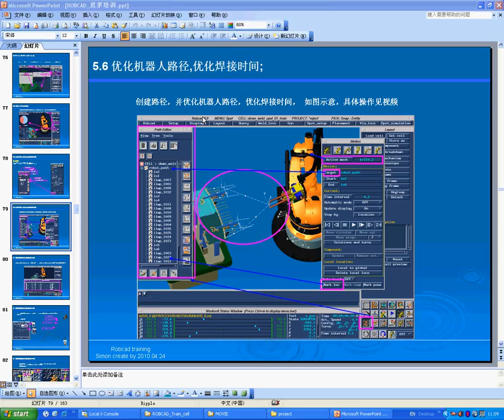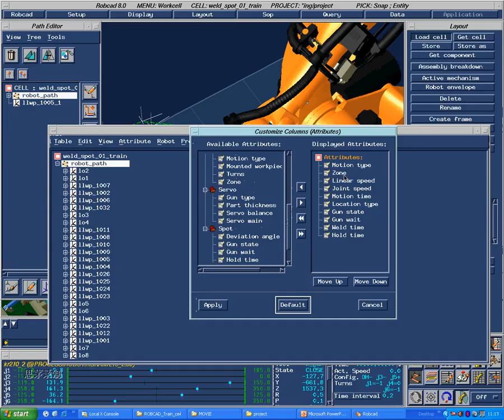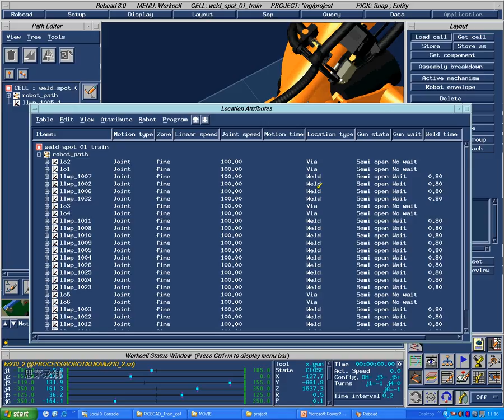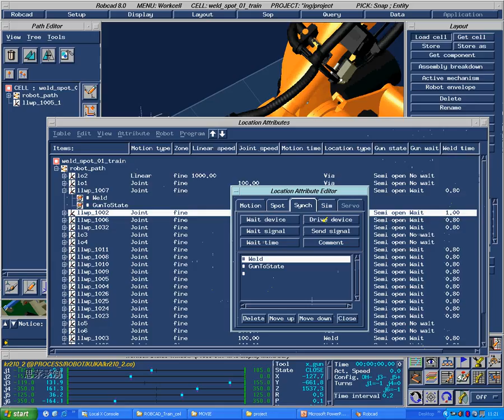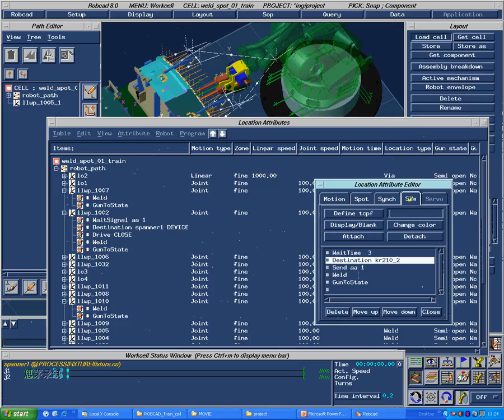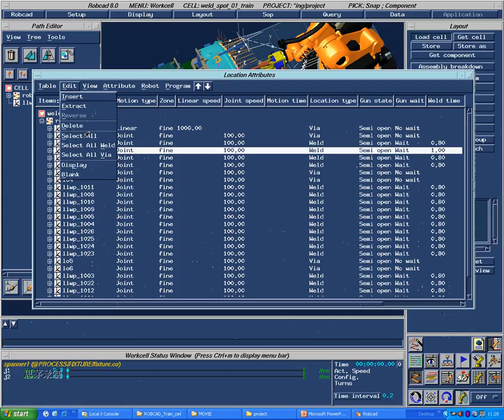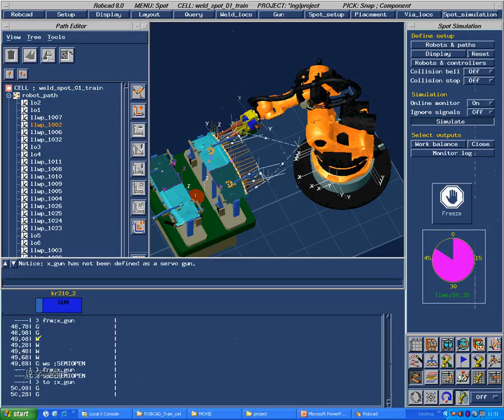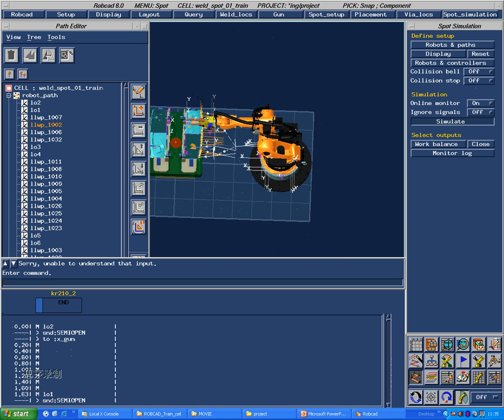Tecnomatix ROBCAD Lesson5 005 Welding Spot 001